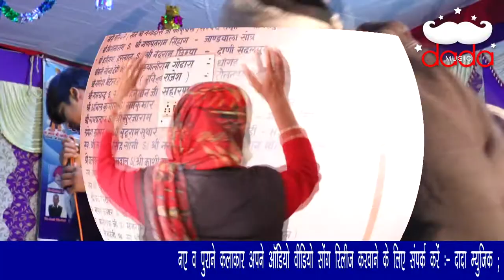latest bhajan / baba ke naam ka diwana / singer Ravi Haripura Plz share Jarur karna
Live Jagran Haripura Dham Haryana
bhajan baba ke naam ka diwana
Singer Ravi Haripura
Music satish Manawali
camera sahil nayak
adit sahil nayak and jp matana